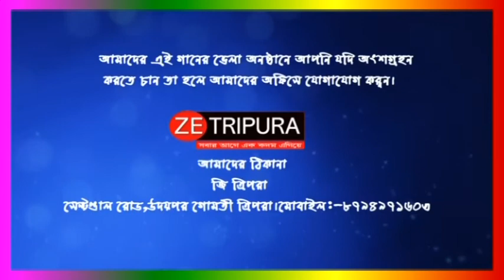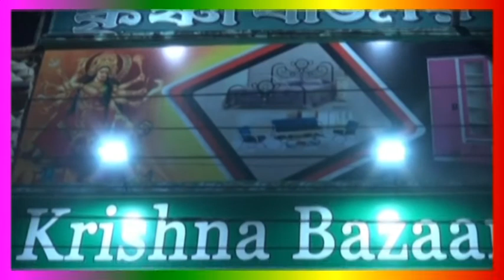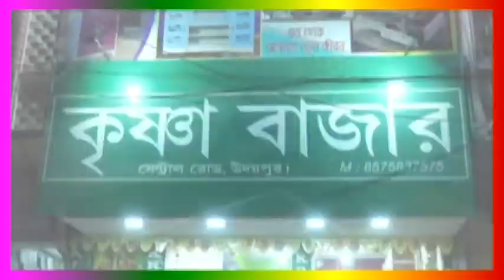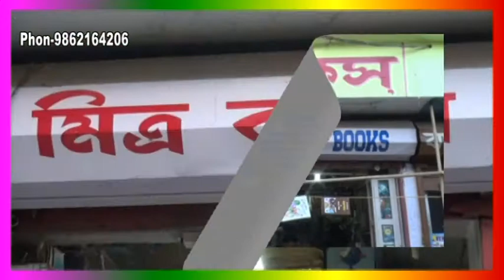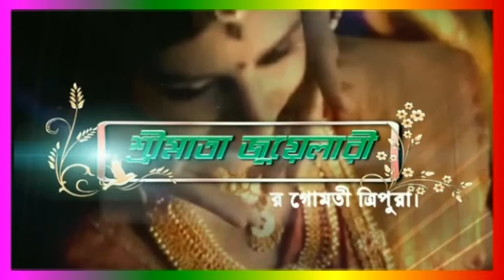▓ গানের ভেলা অনুষ্ঠানে অতিথি শিল্পী রয়েছেন খালেক মিঞ্জা। দেখুন পুরো অনুষ্ঠান ▒ ▓